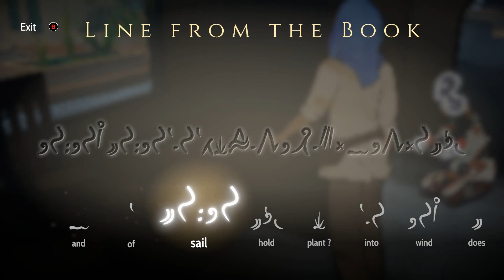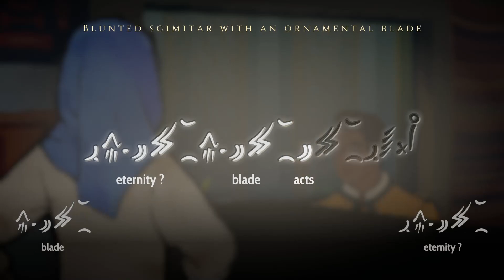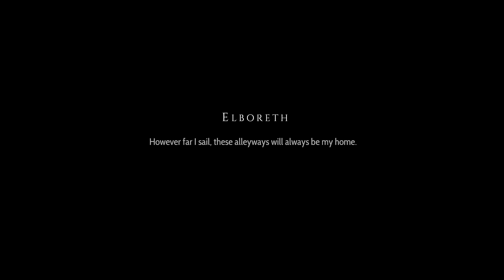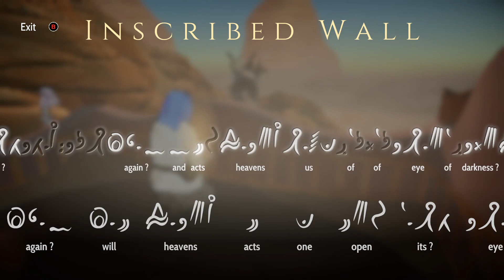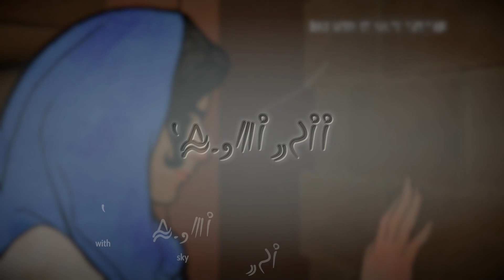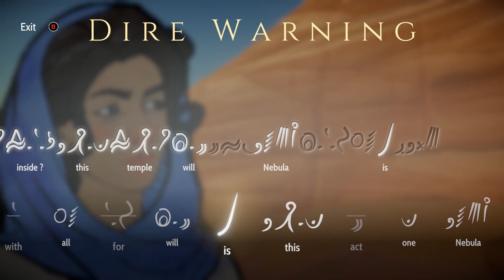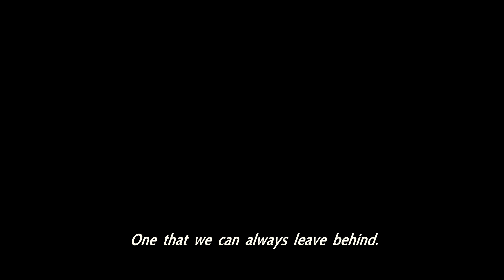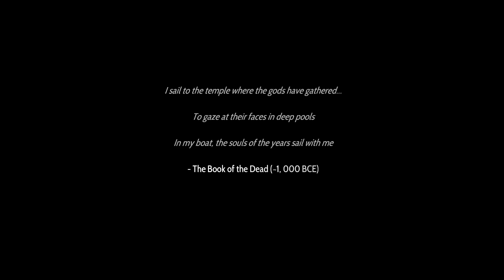Heaven's Vault 08 (ENDING) - Journeying Beyond...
The journey may have been rather rough to get there, but we've finally reached the end of the long road and where all the signs are pointing.
But in the end, what have we been really looking for...?